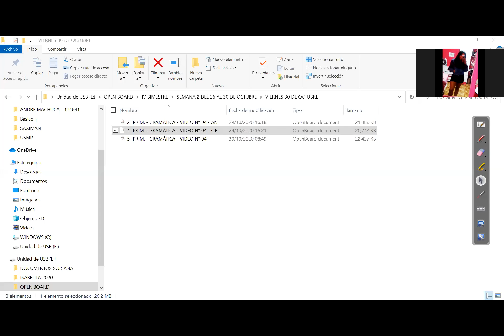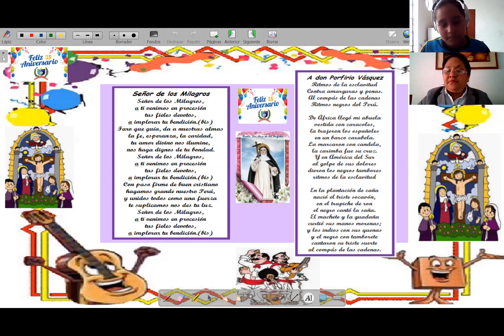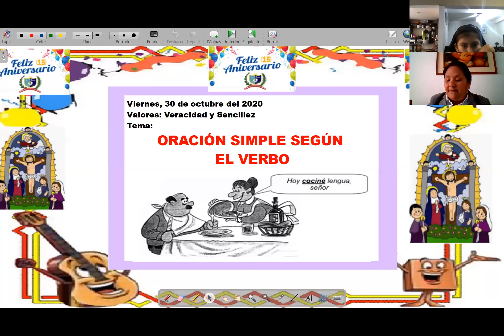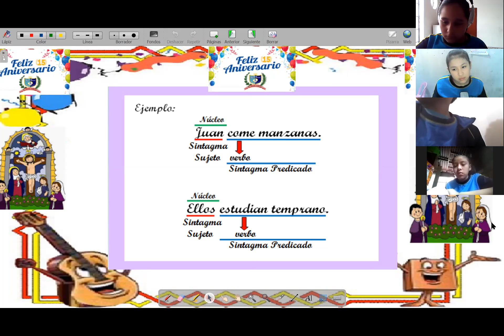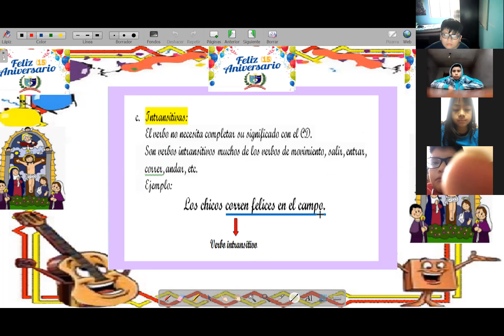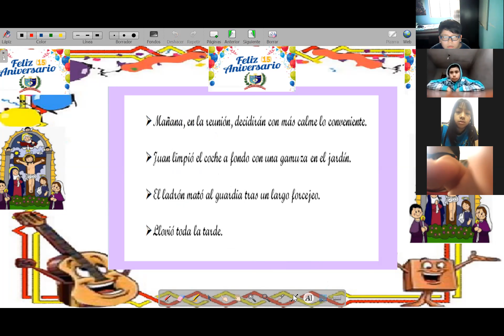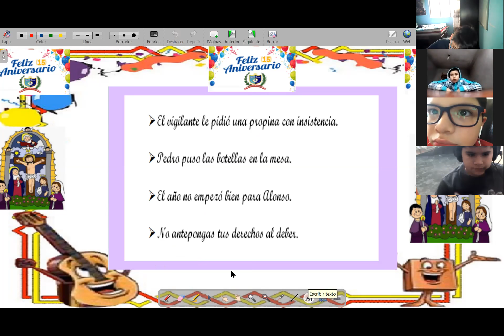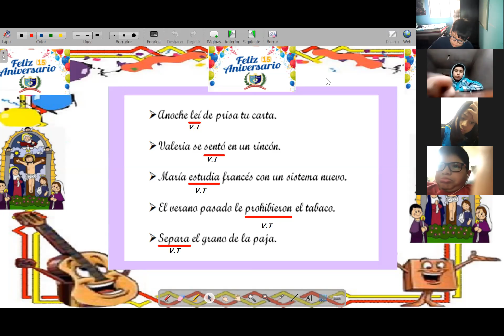4° PRIM. - GRAMÁTICA - VIDEO N° 04 - ORACIÓN SIMPLE SEGÚN EL VERBO